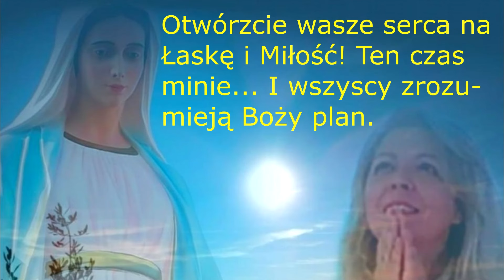APOSTAZJA ZOSTANIE ZNISZCZONA !, Gisella Cardia, Trevignano Romano 03 lutego 2024 r.,ORĘDZIE MARYI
Przesłania z Trevignano Romano budzą duże zaciekawienie i sporo emocji także w Polsce. Czego konkretnie dotyczą i co mówi na ich temat Kościół?